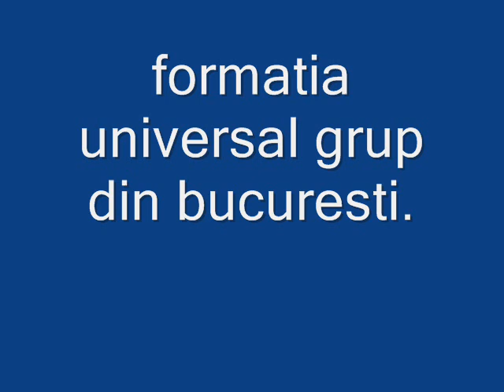universal grup din bucuresti. noi suntem copii orfani.wmv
copii orfani